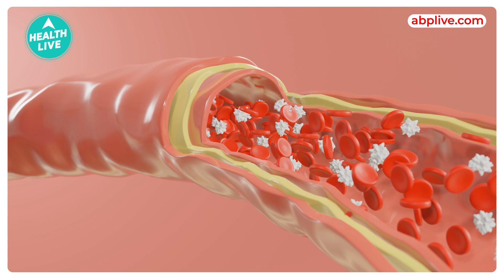What Will Happen if We Drink Too Much Tea? | Drinking Tea Can Cause Dehydration | Health Live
आजकल की मॉर्डन लाइफस्टाइल में ज्यादा चाय पीने से चेहरे पर एजिंग दिखाई देने लगती हैं. साथ ही साथ चेहरे पर झुर्रियां साफ दिखाई देती हैं. भारत देश में ऐसे लोग है जिन्हें चाय पीने की लत होती है. कुछ लोग ऐसे होते हैं जिन्हें चाय पीने की लत होती ऐसे लोगों को वक्त नहीं देखते हैं बस उन्हें किसी भी टाइम पर चाय मिल जाए.